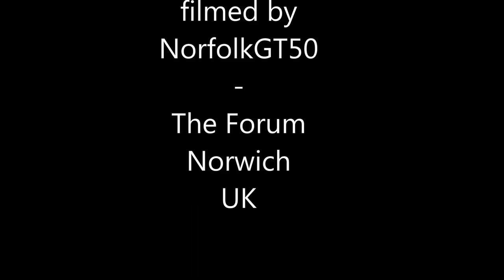Taiko Centre East - 20th April 2019 - part 1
Taiko Centre East performing outside The Forum, Norwich, UK, on 20th April, 2019, for the Global Village Market event.  This is the first half of their show, which continued after a short break.  For more information about Taiko Centre East, including classes, workshops and performances, see their